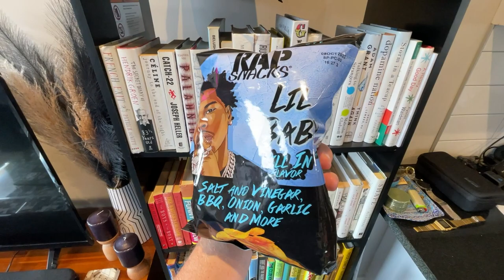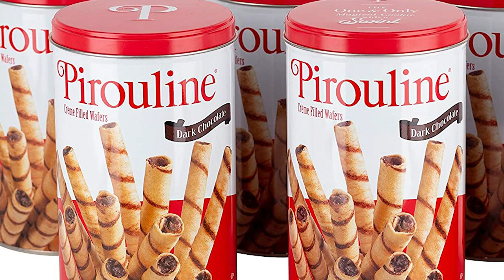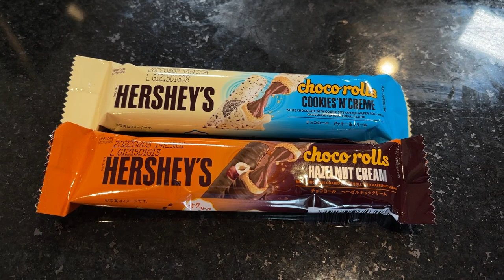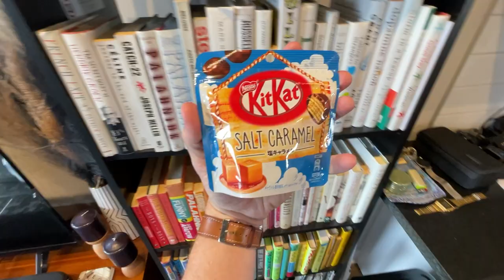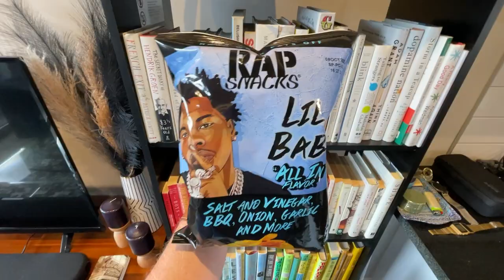Americans Try International Snacks | Snack City Variety Pack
Today we're headed trying a variety of international snacks from Snack City!

Song 1
Artist: Dusty Decks
Song: Basement Racks

Song 2
Artist: Sarah, the Illstrumentalist
Song: Everything's Better With You

Our mailing address to send us items:
3023 N. Clark St.

Kourtny Basinger
Dawn Kotecki
Kiel McClelland
Cindy Brown
Brian Yaczik
Garrett Lenox
Brian Yaczik

Steven Carrington
Kourtny Basinger
Mitch
David Knopf
Eric Bartgis
Matthew Fritz
Ronald Ely
Dan Hunt

Alex Andrews
Jamie Gordon-Kamm
Cody Leach
Amanda Sartain
Matt Williams
Christopher Protain

Brent Gilliam
Derek Anderson
Cedric Hurst

Charles Currier
Jeremy Walden

Christopher Reeves
Richard Mayers
Kelsey Reagan
Gregory Tait
Billy Brackeen Jr
Charley Carey
Slippy Jones!
Kevin Kreiner
Bill Barrett (paid the $108 year in full!)
Damien Wilson
Sean Hanley
Karla Lindeman
Bobby Hall
Chris McKay
Keith Matras
Erin Bell (paid the $108 year in full!)
Matthew Menentowski
Derek Strong
Alana Packard-Armendariz
Brooke Winkler
Derek Strong
Jacquie Desmond
Sapan Patel
Ryan Buckman
Kyle Hopfensperger
Art Brown
Chris Michela
Monica Mars
TEAM WELBY!!
Matt Verdi
Orin Dix
Kevin Fandry
Jacob Reed
Arthur Brown
MrVkng9099
Nick Wass
Kori Koschalk-Newmister
Debbie Ely
Cinny Hayes
Jackie Heroux

Batman himself

Kyle Kelm
Chuck Gordon
Evil Ernie
Lea Bonikowski
Michael Goodrich
Jamie
Curtis Kolbe
Jason Green
Pinche Borracho
David Black
Robert Cabbage
Ross Golding
Andre Smith
Toni Cooper
Kathy Jones
Shelly Hudson
Bill Sinkinson
Dustin Ring
Alex Kalogeropoulos
CJ Gall
Jeff Ohlrich
Hannah-Elizabeth Morris
Michael Goodrich
Big Mitch
Steven Carrington
Michael Malone
James Smith
CJ Moore
WonderMedia
Shay and Julie Moore
Dustin Anderson
Steven Berger
Joseph Rutherford
Steve Bradford
Chris Voss
Justin E
Lee Lawson
Steven Edgell
Juliet Bagel
Doug Clemann
Jason Jones
Christopher Haines
Eric Ely
Eric McCloskey
Anjelica Jesus
Michael Hopper

Patrick Canale
Jason Harrison
Brian Finley
Drew Braston
Jewel M
Hansel Infante
Bailey Medlin
Johnny Is
Andy Armstrong
David Cooper
Dewey Cole
Molly
David Jackson

Kevin E
Robert Johnson
Mr Rican
Daniel
Dalton
Kevin Bastian
Juliet Hagle
Christopher George JW
Brianne Gasser
SMitchell
Jonathan Smith
Jeffrey D'Agostino
Gavin Provost
Dimitri Kaye
Jeremy C
Partrick
Dawnn Gray
Hunter
Joe S
Doug H
Brandon Long
Scott Hinden
Dean Diamond
The Midwest Brew Review
Ryan Brown
Adam Ehlers
Robert Mattei
Tiffany Myton
Colleen Maxwell
Justin Hazard
Amanda Harvey
Nearly Worthless
Jo Espanol
Josue Baez
It's Raining Babies
Joe Norskov
Sean Levings
Michael Medhurst
Matt Lewis